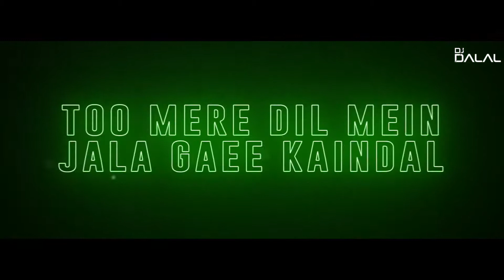Nachungi Dj Floor Pe Dj Remix Song | Tik Tok Viral Song Dj | Dj Dalal | Deba Status